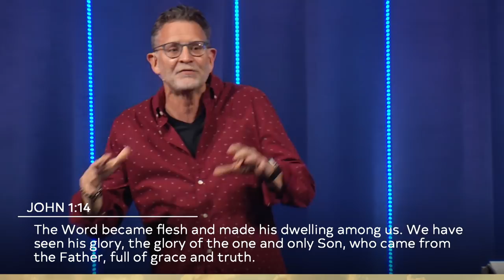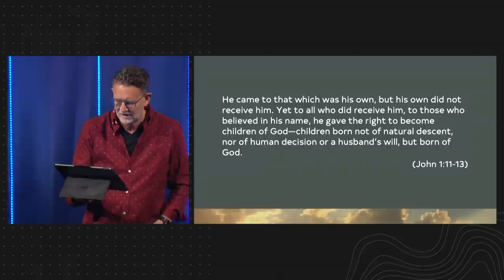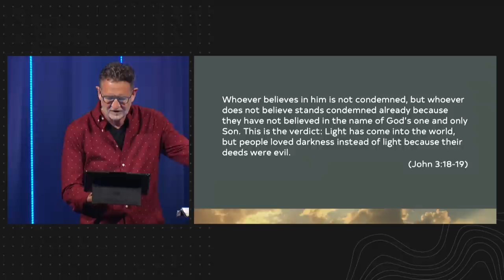The Rescue | Pastor Michael Yearley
Jesus cares way more about where you're going than where you're coming from, but it all starts with a decision God gives us. In this message Pastor Michael teaches about what happens when we respond to the light and begin our life with Jesus.

Fill out our digital connect card